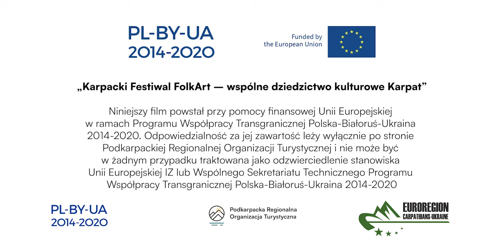Karpacki Festiwal FolkArt – wspólne dziedzictwo kulturowe Karpat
POCZUJ DUCHA KARPAT

Karpaty to obszar, którego dziedzictwo kulturowe tworzyły różne grupy etniczne. Dziś ta magiczna kraina podzielona jest granicą na część polską i ukraińską, ale wciąż możemy tu odczuć ducha dawnych mieszkańców. Wspólne dziedzictwo kulturowe tworzą rękodzieło, muzyka, kuchnia i architektura.

Film został zrealizowany w ramach projektu pn. „Karpacki Festiwal FolkArt – wspólne dziedzictwo kulturowe Karpat ” finansowanego ze środków Programu Współpracy Transgranicznej Polska-Białoruś-Ukraina 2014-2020.
Muzyka: Tołhaje, utwór: Stuposiany

Podkarpacka Regionalna Organizacja Turystyczna
ul. Grunwaldzka 2, 35-068 Rzeszów

Chcesz dowiedzieć się więcej o walorach turystycznych Podkarpacia? Zapraszamy na stronę
Sprawdź, co słychać w naszych mediach społecznościowych!